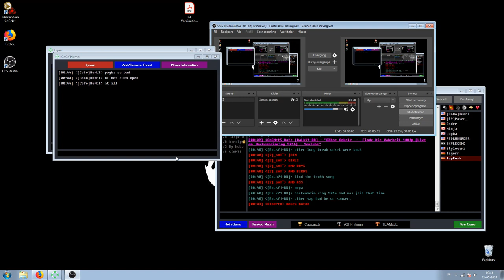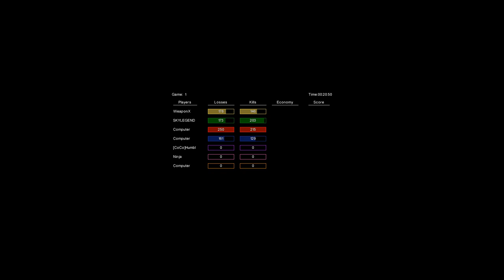2v2 Tiger Red vs WeaponX Sky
TL: Tiger BL: Red TR: Weapon BR: Sky